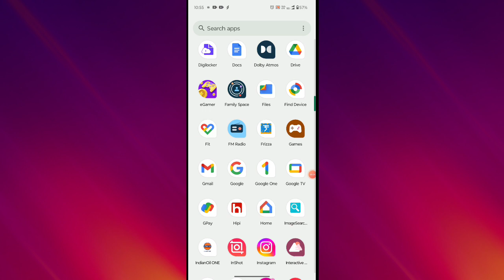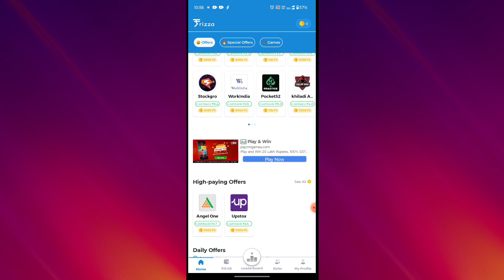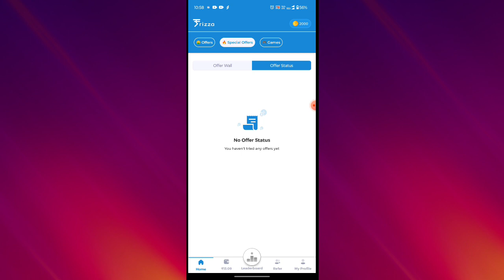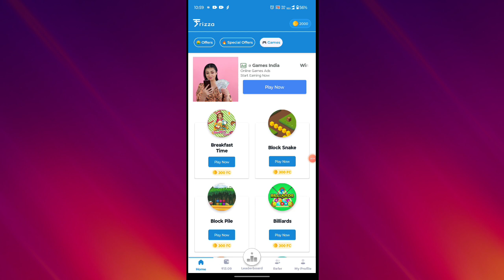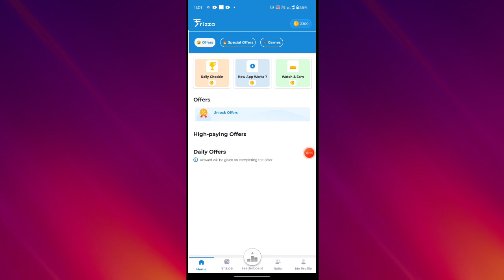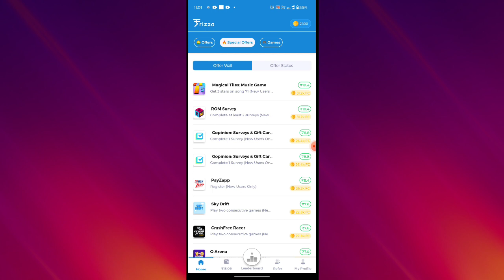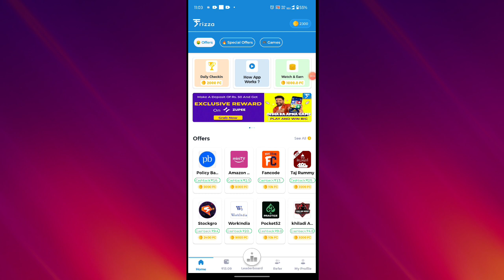🤑 Frizza App Se Paise Kaise Kamaye | Frizza App Payment Proof | How to Earn Money from Frizza App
Online Frizza App Se Paisa kaise kamaye | Paise kamane wala app 2024 | New earning app today | 🤑 Frizza App Se Paise Kaise Kamaye | Frizza App Payment Proof | How to Earn Money from Frizza App

taurus app see paise kaise kamaye

Your Queries-

earning app
earning app
earning app
earning